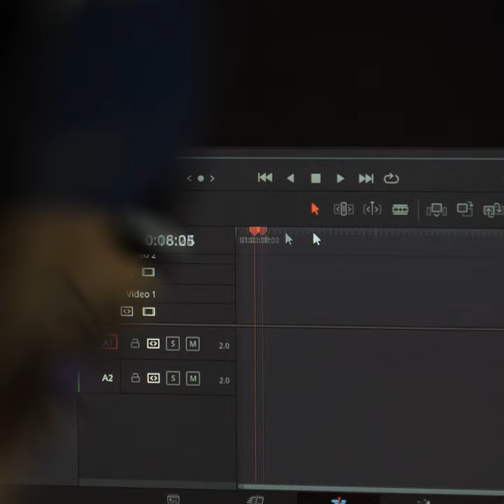NoiSiamoLeScuole: la mia scuola è... l'IIS Pertini-Montini-Cuoco di Campobasso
Siamo arrivati a Campobasso! Questa settimana vi racconteremo volti e progetti dell’Istituto Pertini.

☝️ Vuoi raccontarci la tua scuola?
📣 Scrivici ora, la prossima scuola della settimana può essere la tua!